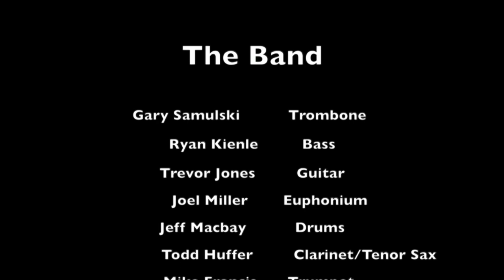Jason O's Variatine Show | July 26th 2020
Jason O's Variatine Show Episode #4 with special guests: Billy Gilman and Michael Paul.  Also starring Emily Ryan Reed. The remOte band with musicians: Jeff Macbay, Ryan Kienle (of "Matchbook Romance"), Trevor Jones (of "The Minute Before"), Jerry Dydek, Gary Samulski, Michael Babcock, Todd Huffer, and Mike Francis.

A variety show featuring music and sketch comedy.  Streaming once a month.